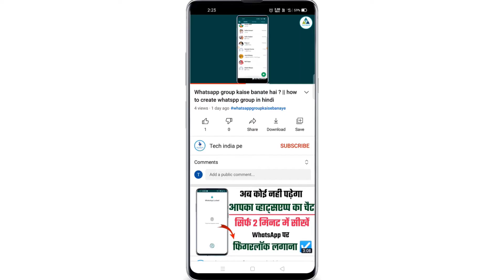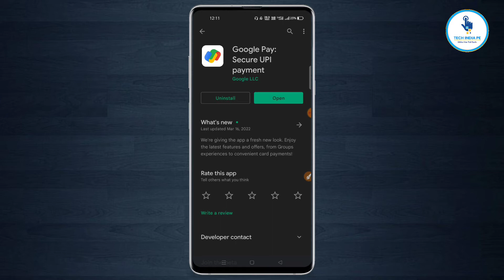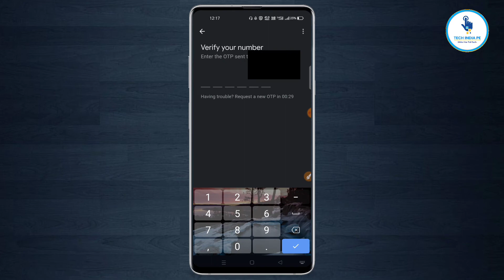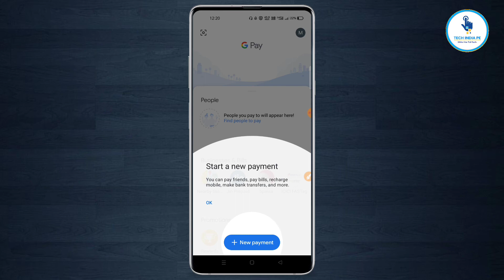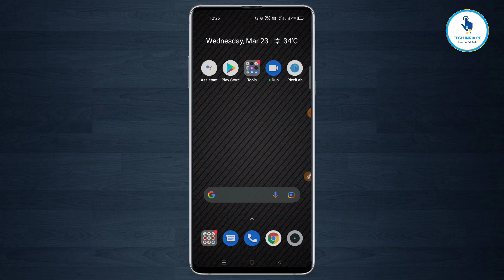google pay account kaise banaye | How to Create New Google Pay Account in Hindi | Tech india pe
Google pay account kaise banaye | Google pay account kaise banaye 2022 | add bank account in Google pay Google Pay Account Kaise Banaye | How to Create New Google Pay Account in Hindi | Tech india pe